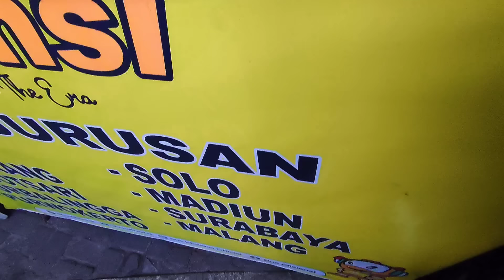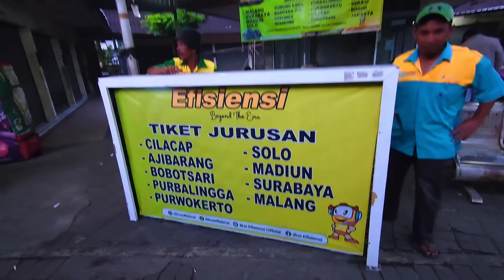SEHARI NGELINE 3 RIT, KONDEKTUR MBAK JU TETAP MENJALANKAN PUASA! EFISIENSI E-425 TIM CILACAP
bus EFISIENSI cilacap - buntu - kebumen - purworejo - jogja

EFISIENSI E-425
driver pak SUGI
Kondektur MBAK JU
Start jogja = 18.00